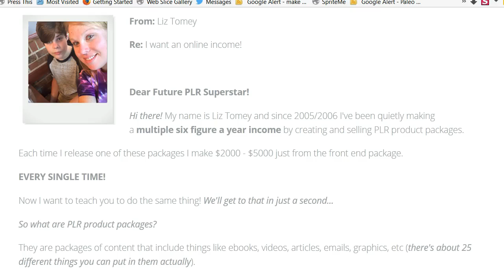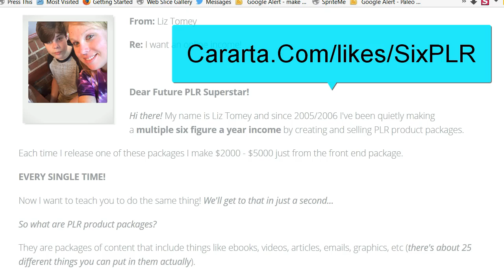Liz Tomey Coaches How to Use PLR To Make Money Working Online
PlR is a Marketers Goldmine. 8 Business you can run with PLR.

PLR Academy 8 Ways To Cash-In With it!

Hello today from Cararta.

I just got word from Liz Tomey that she has released her last mini PLR workshop before opening the doors to her Six Figure PLR Academy tomorrow (July 11th at 9am Eastern)!

This mini workshop shows you 8 different ways to make-money with your own PLR business.

You don’t have to stop with just creating and launching PLR content packages.

There are MANY other ways to make-money with your own PLR business, and Liz goes into detail about it in this last mini workshop!

Watch her Video here!

Tomorrow is going to get absolutely crazy when Liz opens the doors to this workshop.

People are talking about it all over Facebook, etc. One thing for sure:
Liz is only releasing 100 spots for the Six Figure PLR Academy.

If you get lucky and read this early in the a.m. my advice is hurry!

I participated in the last Academy and I don’t want you to miss out on this opportunity.
There is no other PLR Coaching Program out there like this…

Liz truly takes you by the hand and shows you absolutely everything you need to know to create your very first PLR content package and launch it for a big-paycheck!

I’ve also heard there’s some killer bonuses.
One of them is a promotion to Liz’s list when you create your first PLR content package.

I’m talking about a promotion to her entire list!

That alone will make it worth whatever the price is on this program!

So for now…

Go see what Liz is teaching in this mini workshop.

You’re going to learn a ton of killer information about 8 ways to make-money with this business model, and then tomorrow be ready for the doors to open to her Six Figure PLR Academy Coaching Program!

By the way, the giveaway of 3 mini classes close with the launch of Six Figure PLR Academy.

Maybe I can talk her into leaving them open longer!

~Cararta